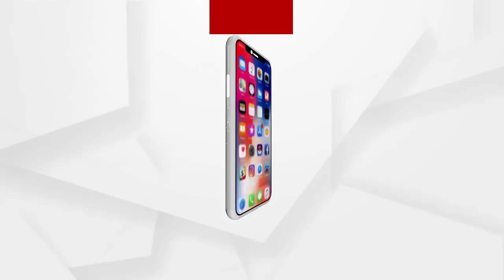ମହିଳା ଓ ଶିଶୁ ବିକାଶ ମନ୍ତ୍ରୀ ଟୁକୁନି ସାହୁଙ୍କ ବେଫିକର କଥା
ରାଜ୍ୟରେ କୁନିପରୀ ନିଖୋଜ ଘଟଣାକୁ ନେଇ ସାରା ରାଜ୍ୟ ଥରହର ହେଉଥିବା ବେଳେ ବିଭାଗୀୟ ମନ୍ତ୍ରୀ ଟୁକୁନି ସାହୁଙ୍କ ପାଖରେ କିନ୍ତୁ ନାହିଁ ଉତ୍ତର । ପିଲା ଚୋରୀ ଉପରେ ଗୃହ ବିଭାଗ ଉତ୍ତର ଦେବ ବୋଲି କହି କାମ ସାରିଦେଇଛନ୍ତି ଟୁକୁନି । ଆଉ ଯାହାକୁ ନେଇ ସରକାରଙ୍କୁ ଟାର୍ଗେଟ କରିଛନ୍ତି ବିରୋଧୀ.